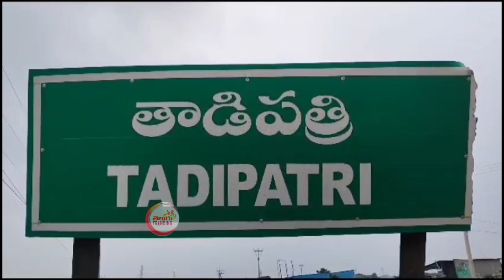జేసీ Vs పోలీసులు🔥:War Of Words Between JC Prabhakar Reddy & AP Police | AP Politics | TT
జేసీ Vs పోలీసులు🔥: War Of Words Between JCPrabhakarReddy & AP Police | AP Politics